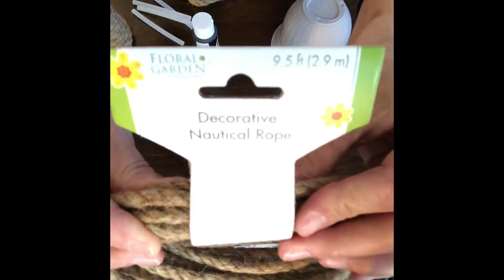Dollar Tree Bee Hive Bee Skep DIY Tutorial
Dollar Tree DIY Bee Hives/ Bee Skep, here is a tutorial for how to make them!

SUPPLIES:

Small Dollar Tree Plant Pots

Nautical Rope x 2 - I got mine at Dollar Tree

Black Paint- I used the Apple Barrel .50 paint from Walmart